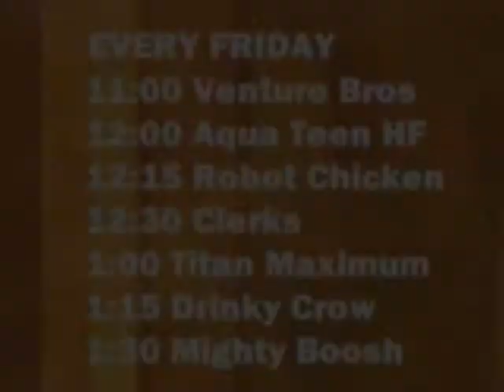Ring-a-Ding Condom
A dancing condom